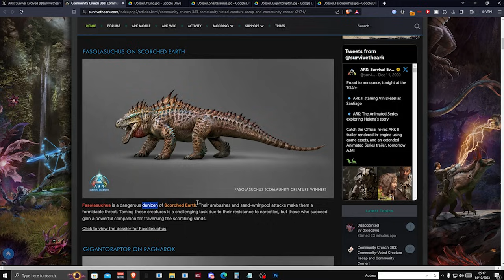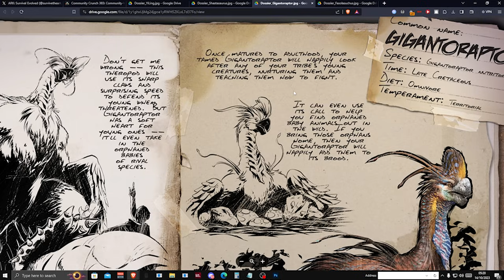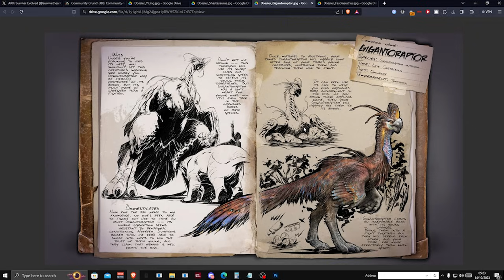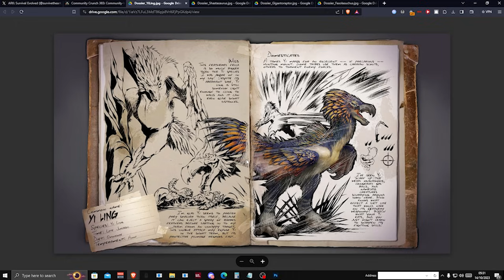INSANE NEWS For ARK Survival Ascended (WILD BABYS?)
Transcript